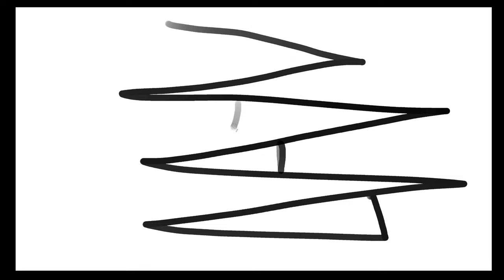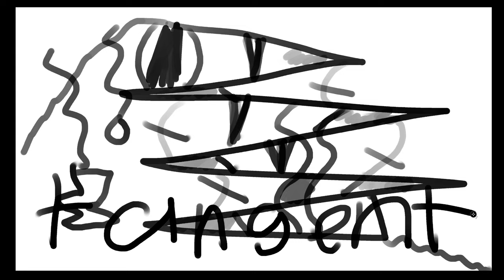018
018 | @tangent

- tangent